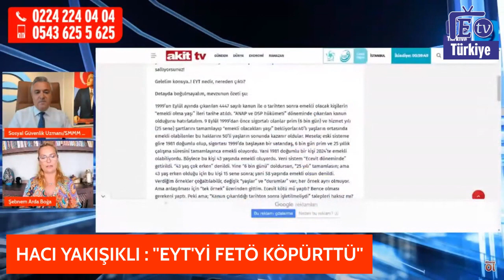EYT'ye Şok Algı Operasyonu !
Açıklama
Emekliler, emekli olacaklar, emeklilikte yaşa takılanlar, işçiler, memurlar,
ev hanımları, çiftçiler, öğretmenler...
E Tv Türkiye haklarınızın takipçisi!
Hukuk sağlık ve yaşamdan doğru bilgileri ve yayınları E Tv Türkiye 'de takip edebilirsiniz.
SGK ve emeklilikle ilgili gerçek uzmanlarla röportajlar, uzmanlardan ve
yetkililerden en doğru cevaplar bu kanalda.
Haberin
güvenilen ismi Şebnem Arda Boğa'nın sunuculuğunda E Tv Türkiye HERZAMAN yanınızda